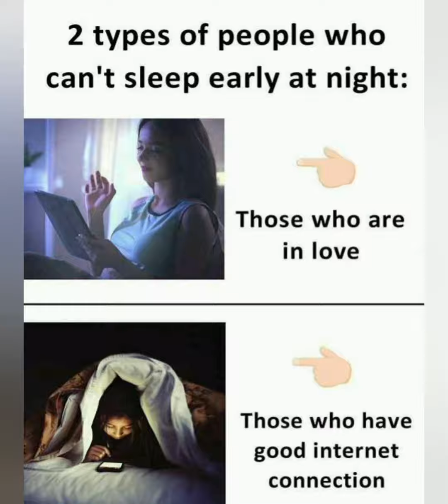Hilarious memes that makes you laugh🤣🤣#02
Hilarious memes that you makes you laugh # 2
Hi guys welcome to this channel.